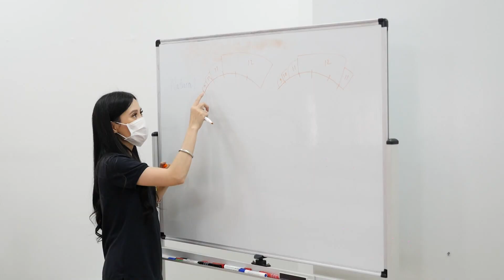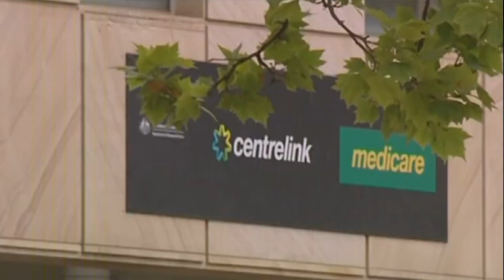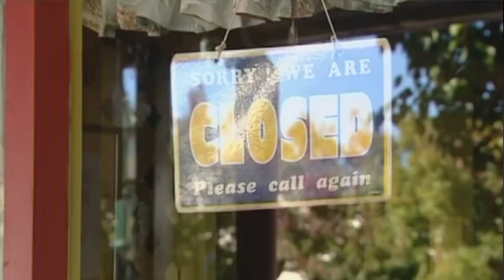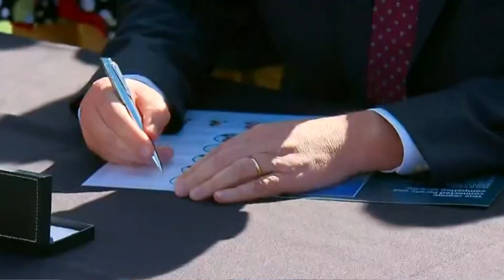TIN ÚC CHÂU 1PM - 04/04/2022 - Thăm dò cử tri: sau khi ngân sách được phổ biến, Lao Động giảm 3%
1. Thăm dò cử tri: sau khi ngân sách được phổ biến, Lao Động giảm 3%, theo Newspoll
2. Ngân sách 2022/23 – dự phóng nhân dụng sẽ cải thiện ở mức toàn dụng / full employment
3. Chính sách tranh cử và ‘mục tiêu nhỏ’ của đảng Lao Động
4. Vận động tranh cử: Lãnh tụ Albanese phát động chiến dịch tại QLD
5. Đảng Tự Do NSW hoàn tất sơ tuyển 9 đơn vị sau cùng, bao gồm Courtney Nguyen, ứng cử viên Đảng Tự Do tại Fowler

1. Ngân sách – Phúc đáp của Lãnh tụ đối lập Albanese: một lọat những cải tổ nhưng không ghi chi phí thực hiện
2. Ngân sách – Phúc đáp của Lãnh tụ đối lập Albanese: cân hỏi đầu tiên
3. Căn cứ Bắc Kinh tại Solomon Islands: Quân lực Úc cần thay đổi phương thức vận hành
4. Ngân sách 2022/23 – Dự án xây dựng nới rộng Cảng Darwin với khả năng sử dụng quốc phòng
5. Căn cứ Bắc Kinh tại Solomon Islands – Ký kết thỏa hiệp MOU được loan báo
6. Căng thẳng Úc - Trung: Trung Quốc xét xử nhà báo Úc bị nghi là gián điệp.